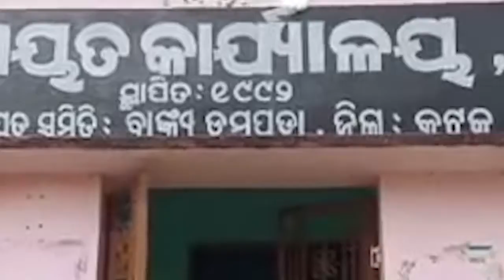ସରକାରୀ କର୍ମଚାରୀ ଓ ଦୁର୍ନୀତି ଖୋର ରାଜନେତାଙ୍କ ପାଇଁ ଯୋଗ୍ୟ ହିତାଧିକାରୀ ସହାୟତାରୁ ବଂଚିତ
ଗରିବ ଅସହାୟ ମାନଙ୍କ ପାଇଁ ସରକାରଙ୍କର ଅନେକ ଯୋଜନା କାର୍ଯ୍ୟ କରୁଛି । ସେମାନଙ୍କୁ ସମାଜର ମୁଖ୍ୟ ସ୍ରୋତରେ ସାମିଲ କରିବା ନିମନ୍ତେ ଅନେକ ଯୋଜନା ପ୍ରଣୟନ ହୋଇଛି । ମାତ୍ର କିଛି ଅସାଧୁ ସରକାରୀ କର୍ମଚାରୀ ଓ ଦୁର୍ନୀତି ଖୋର ରାଜନେତା ମାନଙ୍କ ପାଇଁ ଅନେକ ଯୋଗ୍ୟ ହିତାଧିକାରୀ ସରକାରୀ ସହାୟତାରୁ ବଂଚିତ ହେଉଛନ୍ତି .